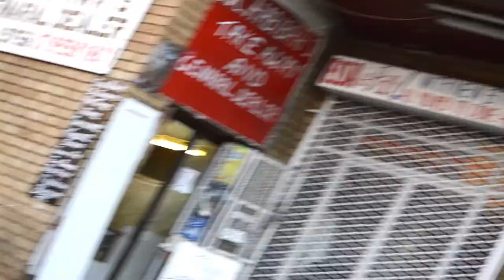SKG - Repro Ft. Danny X, A.T Keedo & Bunleen (Official Music Video By TM Media Solutions)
TM Media Solutions™
                      ‘The Home Of Colorful Entertainment’

About
Hey, Welcome to *TM_Media_Solutions*The home of colourful entertainment From Music Productions,Designs and Video and film production.
We have an excellent team that focuses on effectiveness, with the consideration of our clients. Here at TMS, we believe In the creation of the impossible and we always make sure to make the vision of the client to come to life.
Mission
Our mission is to change the African Youth Society (The Renaissance Of African Youth) To inspire and engage young adults in life-changing activities to shape their prosperous future.